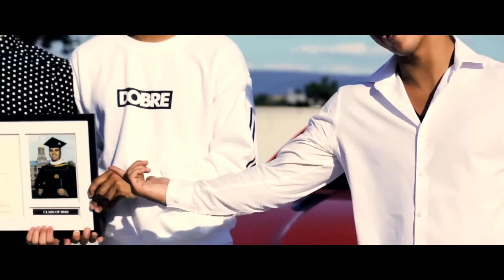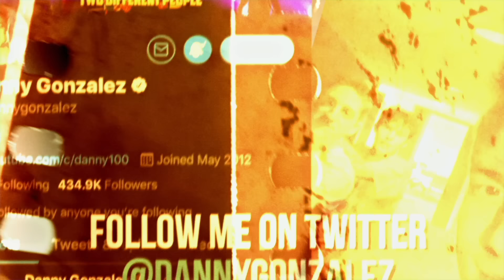Hit It If You Know You Lit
Do the if you that the that